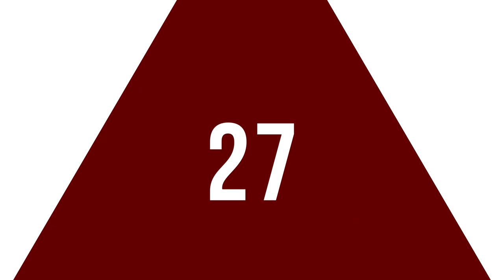En Çok İzlenen Yabancı Video Klipler Dünya Top 40 (22 - 28 Şubat 2019)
Top 40 Most Viewed Music Videos Of This Week  (22 - 28 February 2019)
2019 @ŞAFAK KARAMAN

Dünyada trend olan müzik videoları neler? Bu video da sorunun cevabını bulabilirsiniz. 22 - 28 Şubat 2019 tarihleri arasında  bir haftalık periyot içinde en çok izlenen videoları sizin için sıraladık. Resmi izlenme raporlarına göre sıralanan haftanın en çok izlenen video klipleri listesinde. en çok izlenen 40 şarkının geri sayımı var. Böylece yeni içeriklerimizden anında haberdar olabilirisiniz. İyi seyirler.

You will discover in that video, most viewed music videos of the week. We have listed for you the most viewed songs within one-week period from February 2019, 22 to 28. Please note that, the views amount of these popular songs are official datas communicated on Youtube/chart.
So that, you can be immediately informed about our new contents.

1           Daddy Yankee & Snow - Con Calma
2           Pedro Capó, Farruko - Calma (Remix )
3           Anuel AA, Karol G - Secreto
4           Maroon 5 - Girls Like You ft. Cardi B
5           Lady Gaga, Bradley Cooper - Shallow (A Star Is Born)
6           Paulo Londra - Adan y Eva
7           DJ Snake - Taki Taki ft. Selena Gomez, Ozuna, Cardi B
8           SIMMBA: Aankh Marey Lyrical | Ranveer Singh, Sara Ali Khan | T. Bagchi, N. Kakkar
9           Wisin & Yandel, Romeo Santos - Aullando
10         Controla  - Brytiago & Anuel AA
11         Luka Chuppi: COCA COLA Song | Kartik A, Kriti S | T. Kakkar, T. Bagchi N. Kakkar
12         Tropkillaz, J Balvin, Anitta - Bola Rebola ft. MC Zaac
13         Mau y Ricky, Manuel Turizo, Camilo - Desconocidos
14         Ariana Grande - 7 rings
15         Bad Bunny feat. Drake - Mia
16         Post Malone, Swae Lee - Sunflower (Spider-Man: Into the Spider-Verse)
17         Lady Gaga, Bradley Cooper - Shallow (From A Star Is Born/Live From The Oscars)
18         Sam Smith, Normani - Dancing With A Stranger
19         Te Bote Remix - Casper, Nio García, Darell, Nicky Jam, Bad Bunny, Ozuna
20         Anuel AA - Ella Quiere Beber (Remix) ft. Romeo Santos
21         Luka Chuppi: Duniyaa Video Song | K. Aaryan, K. Sanon | Akhil | Dhvani B | Abhijit V
22         Sebastián Yatra, Reik - Un Año
23         Marshmello - Alone
24         Lil Pump - "Be Like Me" ft. Lil Wayne
25         Ava Max - Sweet but Psycho
26         Anuel AA, Haze - Amanece
27         Ariana Grande - break up with your girlfriend, i'm bored
28         Banda SM - Págame - La Mejor Que Nunca
29         David Guetta, Bebe Rexha & J Balvin - Say My Name
30         Karol G & Anuel AA - Culpables
31         Piso 21 & Micro TDH - Te Vi
32         Teri Pyari Pyari Do Akhiyan | Sajjna - Bhinda Aujla & Bobby Layal Feat. Sunny Boy
33         Anitta & Kevinho - Terremoto
34         She Don't Know: Millind Gaba Song | Shabby | New Hindi Song 2019 |
35         Paulo Londra - Forever Alone
36         Daddy Yankee & Anuel AA - Adictiva
37         Lamberghini (Full Video) | The Doorbeen Feat Ragini | Latest Punjabi Song 2018 |
38         Khalid - Better
39         Becky G, Natti Natasha - Sin Pijama
40         SIMMBA: Aankh Marey | R. Singh, S. Ali Khan | T. Bagchi, Mika, N.Kakkar, K.Sanu